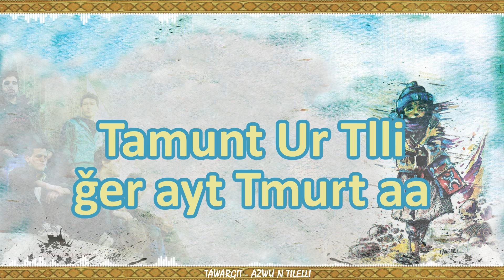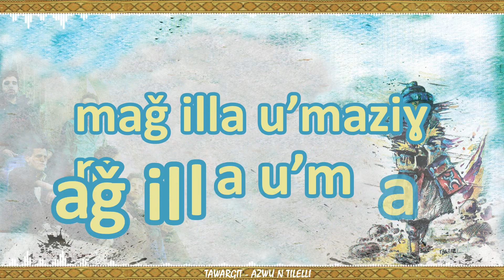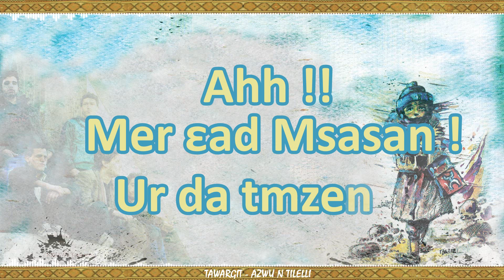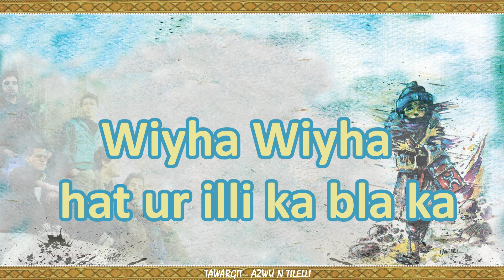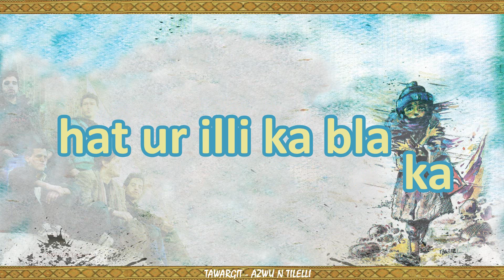Tawargit - Azwu n Tilelli + Lyrics [Audio Officiel]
Tawargit 2014 - Azwu n Tilelli Vent de Liberté